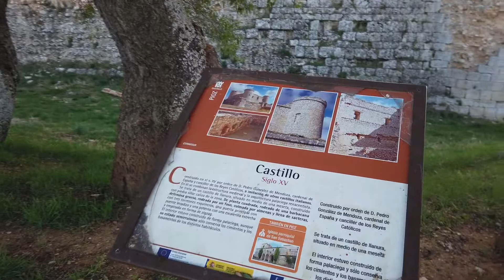Castillo de Pioz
En medio del llano, olvidado por la historia, aparenta ser fácil de restaurar para darle una finalidad, pero como tanto patrimonio que tenemos, aquí queda para ser testigo del tiempo.